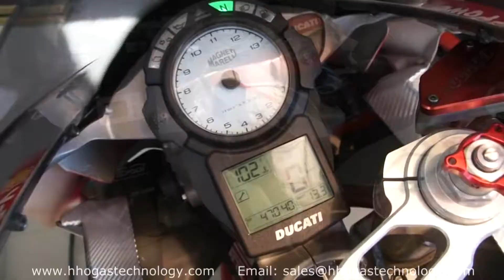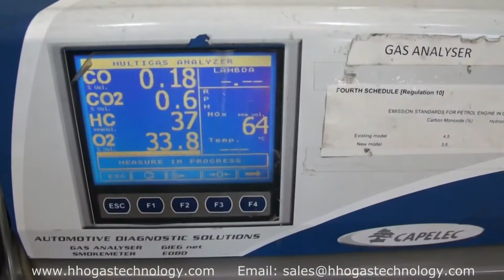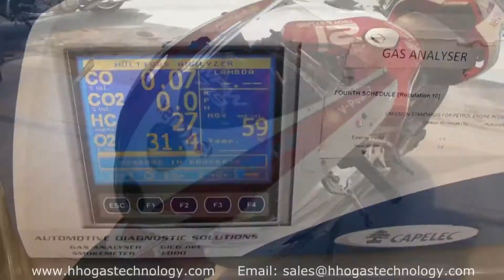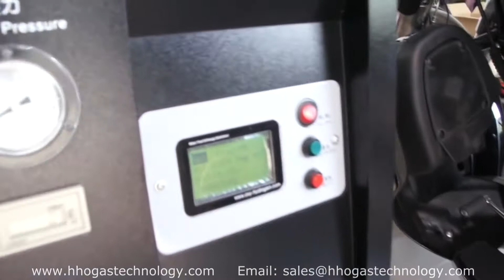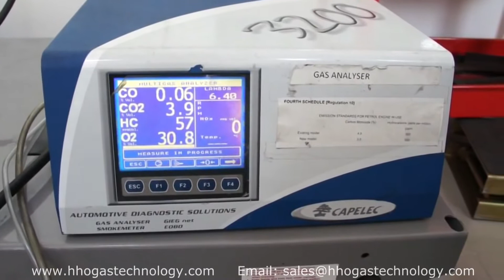HHO Gas EP-350 Commercial Grade Motorcycle Engine Carbon Cleaning Machine